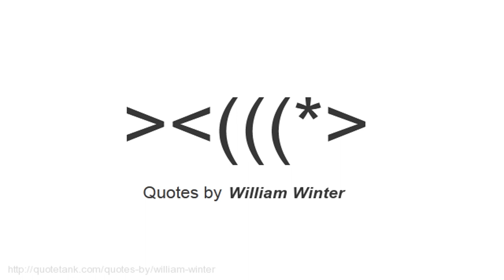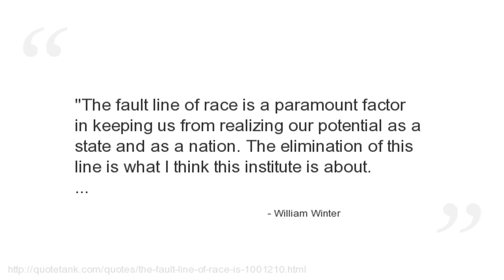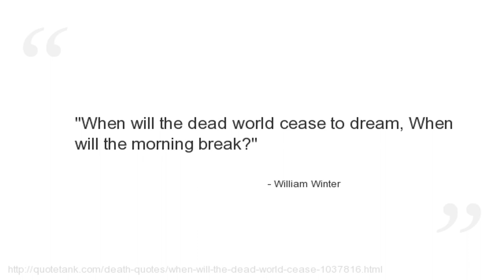William Winter Quotes